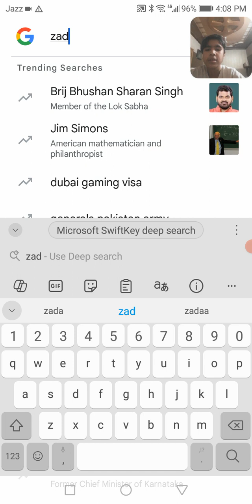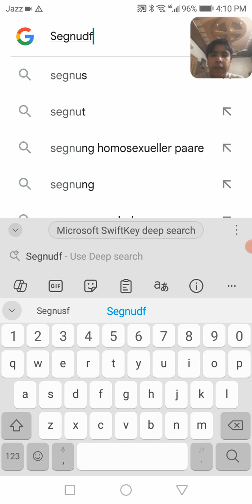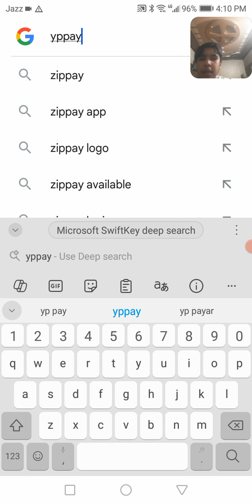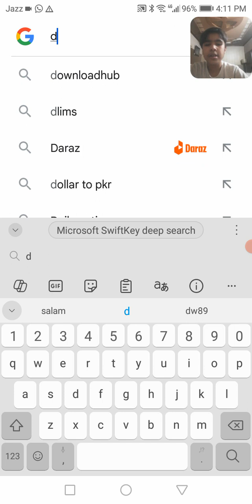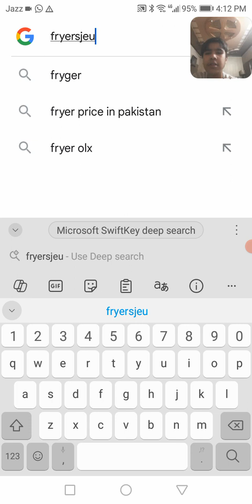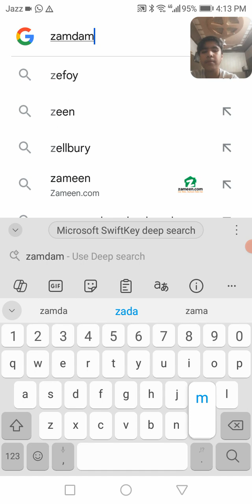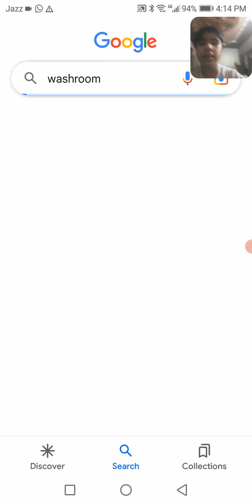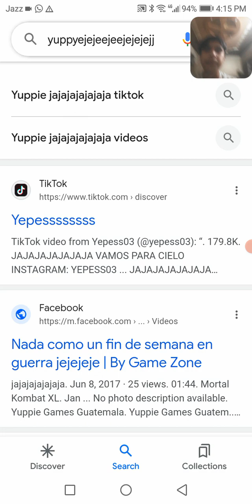searching things in google / Episode 01 / gaming with rafay 1.2